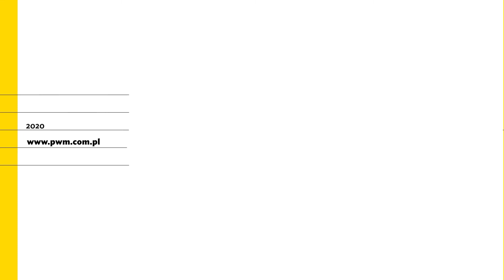Dziecięca kameralistyka online i w domu | Paweł Wójtowicz – „Taniec amerykański”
Paweł Wójtowicz  – „Taniec Amerykański”

Zrealizowano w ramach projektu „Dziecięca kameralistyka online i w domu”

Wykonawcy: Anna Kuk (skrzypce), Julia Samojło (fortepian)

Realizacja projektu: Stowarzyszenie Polskich Muzyków Kameralistów – Oddział w Krakowie, Stowarzyszenie Polskich Muzyków Kameralistów

Partnerzy: Polskie Wydawnictwo Muzyczne, Centrum Edukacji Artystycznej, polmic.pl, „Ruch Muzyczny”

Realizacja nagrań: B&B records

Publikacja Paweł Wójtowicz – „Miniatury na skrzypce i fortepian” z. 1, z której pochodzi utwór, jest dostępna w księgarni i sklepie internetowym PWM

Dofinansowano ze środków Narodowego Centrum Kultury w ramach programu Kultura w sieci – Ministerstwo Kultury i Dziedzictwa Narodowego, Narodowe Centrum Kultury

Paweł Wójtowicz – “American dance”

Realized within the project “Children’s chamber music online and at home”

Performers: Anna Kuk (violin), Julia Samojło (piano)

Produced by: Polish Chamber Musicians' Association – Cracow Branch, Polish Chamber Musicians' Association

Partners: PWM Edition, Polish Music Information Centre polmic.pl, Centrum Edukacji Artystycznej,  „Ruch Muzyczny”

Recorded by: B&B records

Publication Paweł Wójtowicz – “Miniatures for violin and piano” (book 1) is available in PWM Edition's bookstore

Subsidised by the National Centre for Culture under the programme Kultura w sieci – Ministry od Culture and National Heritage of the Republic of Poland, National Centre for Culture